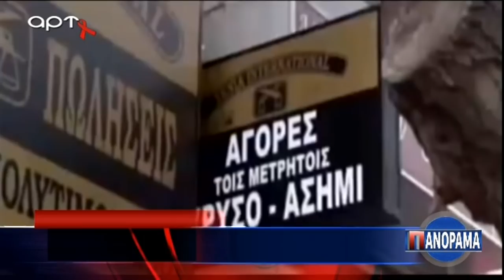Το Νομοσχέδιο για την μετανάστευση, o ευρωσκεπτικισμός, ο Ριχάρδος και το My Style Rocks (1/12/18)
Η Άλκηστη Ζαλοκώστα στο δεύτερο μέρος της εκπομπής με καλεσμένο τον Λουκά Γεωργιάδη για το σύμφωνο μετανάστευση και τις αντιδράσεις της Ιταλίας, τον Ευρωσκεπτικισμό, την λαθρομετανάστευση, και ο Βαγγέλης Καράλης από το Label News για την υπόθεση Ριχάρδου με το κύκλωμα λαθρεμπορίας χρυσού και το σάλο με τη διαγωνισόμενη του My Style Rocks οτι δεν θα έβγαινε με φτωχό άνδρα και την αποχώρησή της λόγω της κατακραυγής στην εκπομπή ΠΑΝΟΡΑΜΑ

Υποστηρίξτε το ΜΑΪΜΟΥ TV βλέποντας το από το site
Ευχαριστώ πολύ